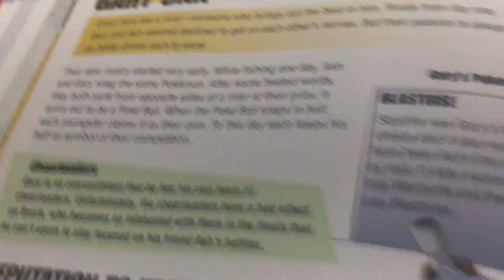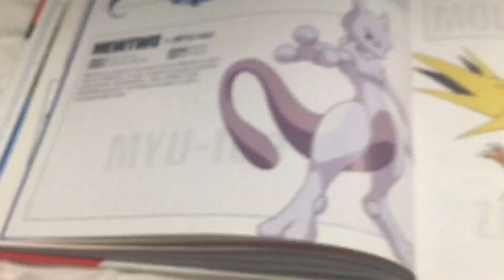Pokémon Encyclopedia Trailer (All Seasons)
LEARN ABOUT A BUNCH PF POKÉMON STUFF!!!